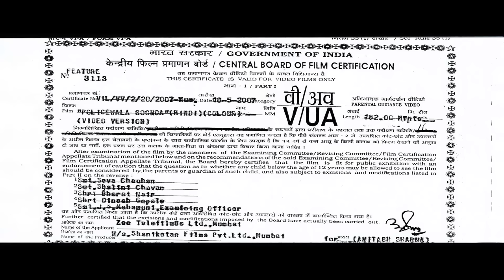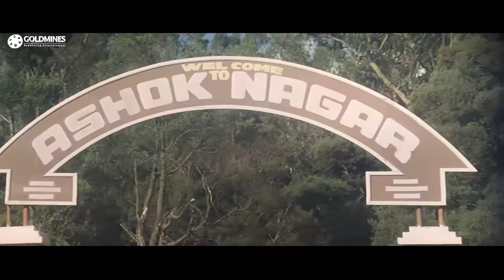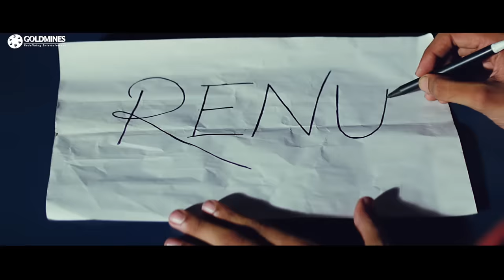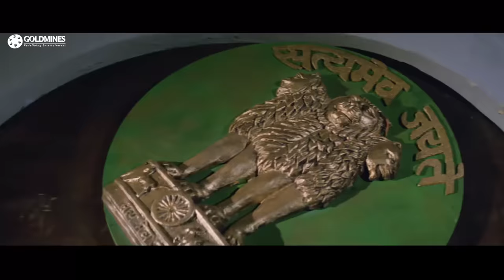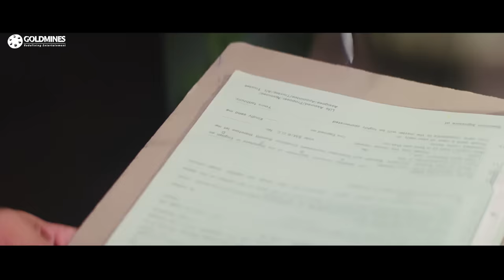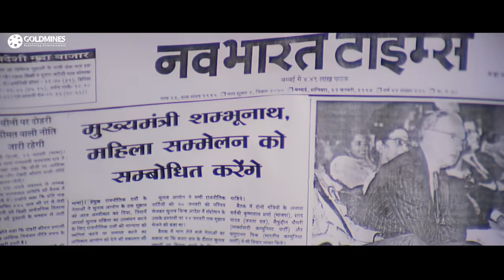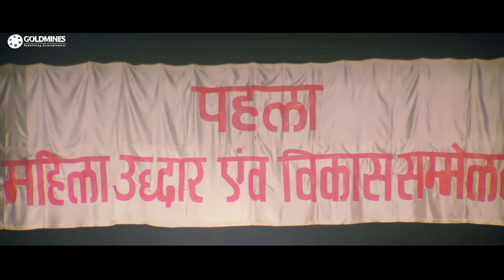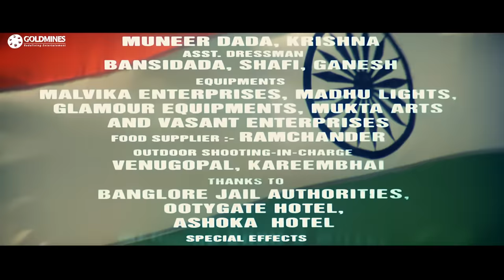Policewala Gunda Full Hindi Movie | Dharmendra, Reena Roy | 1995 | HD Quality Hindi Movies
This movie revolves around a policeman who is a kind and honorable person. After arresting the henchmen of a notorious crime leader, Kaalishankar Peeli Topiwaley, the crime lord sets out to kill the policeman with the minister. His wife becomes depressed. She is helped by a policeman Ajit Singh, who, after listening to the full story, vows to take revenge on Kaalishankar Peeli Topiwaley, Lala, Don and the minister.

Movie:- Policewala Gunda (1995)
Starcast:- Dharmendra, Reena Roy, Mukesh Khanna, Deepti Naval, Ranjeet, Jay Mehta, Ajit Vachani, Shikha Swaroop, Mohan Joshi
Directed by:- Pappy Verma
Produced by:- Sanjay Sharma